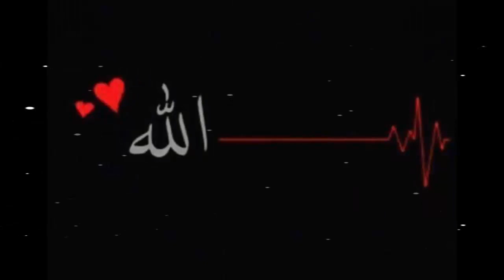Allah se na Darnay walon ka Anjam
Islamic Bayan and videos  to spread message of Islam .